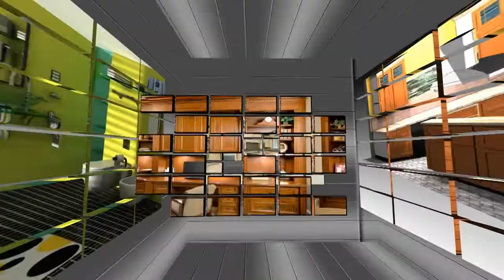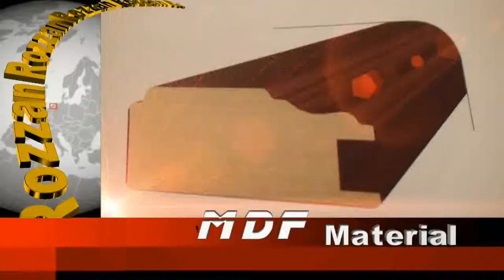Rozzan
Rozzan Interior Design, Produced by Sasan Video Productions, Sasan Feizi